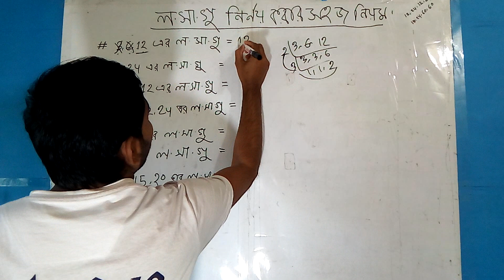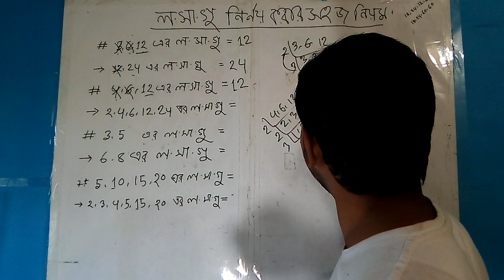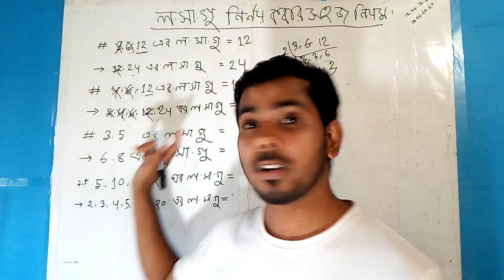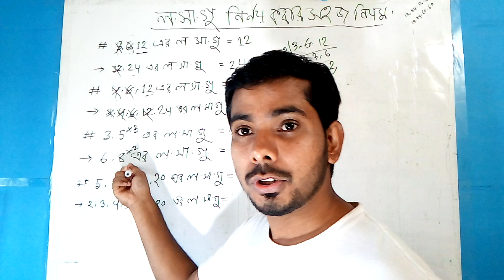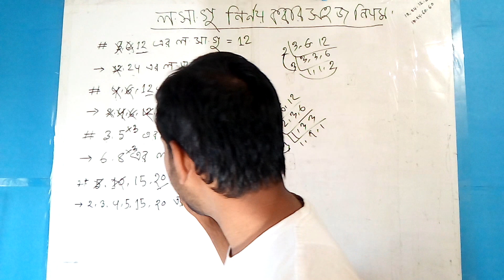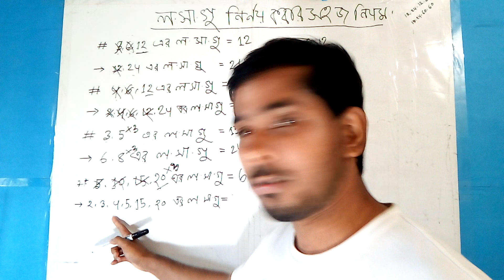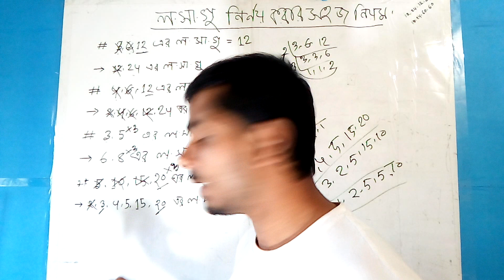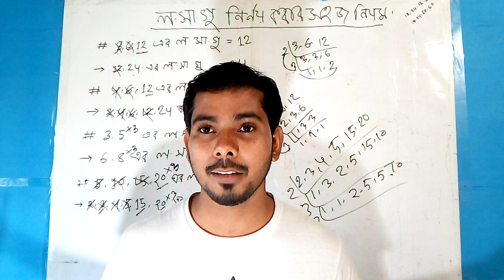ল সা গু বের করার নিয়ম | ল সা গু করার সহজ পদ্ধতি | least common multiple | lowest common multipl LMC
ল সা গু করার নিয়ম || ল সা গু করার সহজ পদ্ধতি || ল সা গু নির্ণয় করার সহজ নিয়ম || lasagu short curt

পাটিগণিত এবং সংখ্যাতত্ত্বে, দুই বা ততোধিক পূর্ণসংখ্যার লঘিষ্ঠ সাধারণ গুণিতক বা ল.সা.গু বলতে বুঝায় সেই ক্ষুদ্রতর সংখ্যা যা ওই সংখ্যাগুলোর প্রত্যেকটি দ্বারা নিঃশেষে বিভাজ্য। ইংরেজি ভাষায় ল.সা.গু কে least common multiple, lowest common multiple অথবা সংক্ষপে LCM বলা হয়। দুটি সংখ্যা ক এবং খ এর ল.সা.গু কে লসাগু(ক,খ) দ্বারা সূচিত করা হয়।

ভাগ প্রক্রিয়া ল সা গু

ল সা গু ও গ সা গু এর সম্পর্ক

ল সা গু এবং গ সা গু নির্ণয়

ল সা গু নির্ণয়ের অ্যালগরিদম

মৌলিক উৎপাদকের সাহায্যে ল সা গু

ইউক্লিডীয় পদ্ধতিতে ল সা গু

দুটি সংখ্যার গ.সা.গু ও ল.সা.গু.যথাক্রমে ১২ ও ১৬০।একটি সংখ্যা ৮০ হলে অপর সংখ্যাটি কত?

ল সা গু নির্ণয়ের পদ্ধতি কয়টি